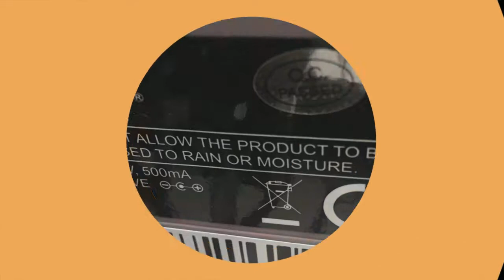Bateria Digital DDru HD